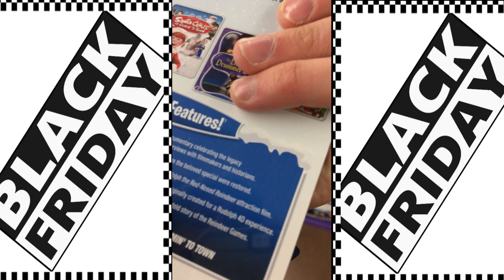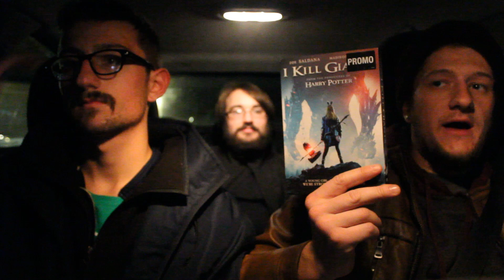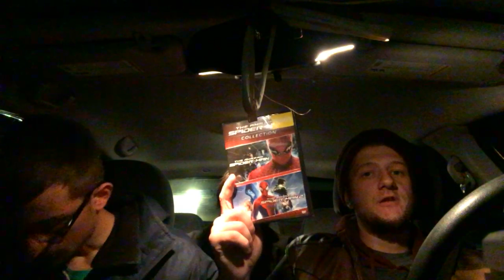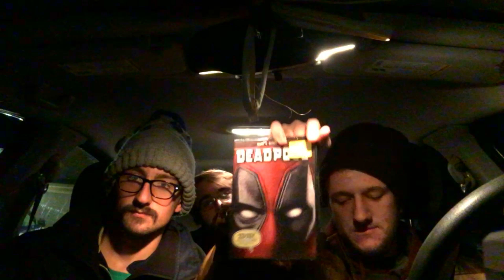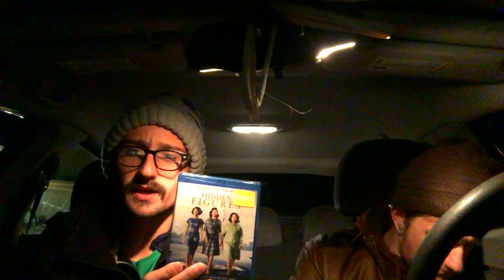Black Friday Bluray Hunting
I go bluray hunting on Black Friday with my brother and my friend.